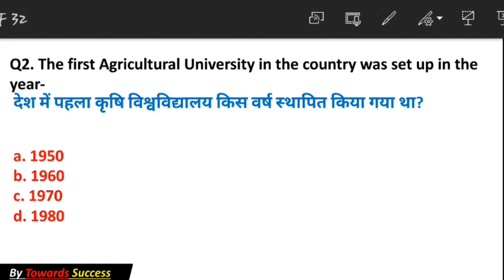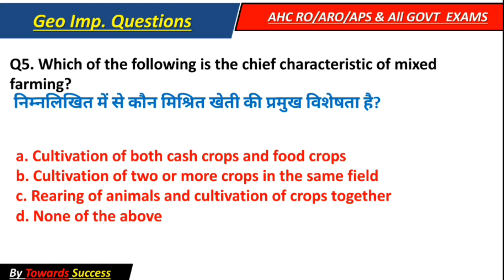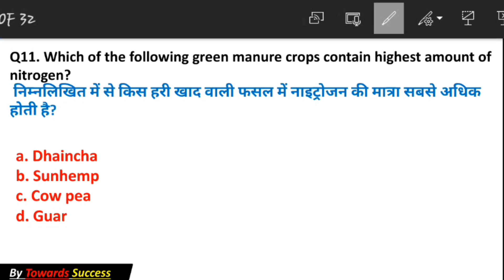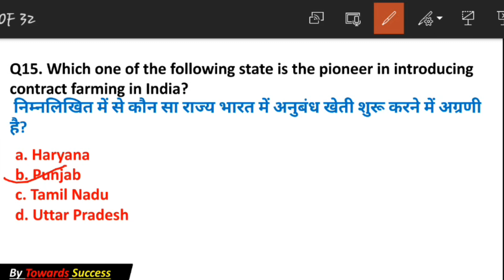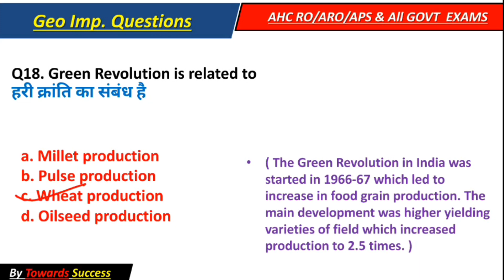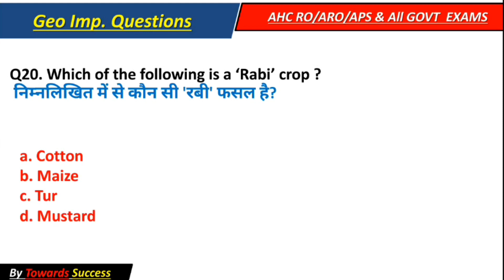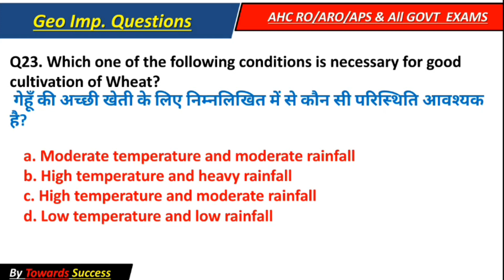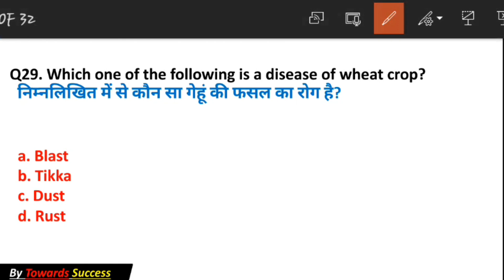Top Geography Agriculture MCQs| Topic wise Quiz for All Competitive Exams|Imp Geo Ques|UP GK| Set #7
Top Geography Agriculture MCQs| Topicwise Quiz for All Competitive Exams| Imp Geo Ques|UP GK| Set #7

Geography mcq in Hinglish
Geography Questions in English
Geography Questions in Hindi
GK MCQ
Agriculture topic in geography
Agriculture related complete questions
Agriculture related all MCQs
Agriculture related MCQs
Important MCQs related agriculture in geography
The history of Indian agriculture
First agriculture University of the country
Agriculture University of the India
Double cropping in agriculture
Double cropping means
Double cropping agriculture means
What is mixed farming
What is parallel cropping
Reason of low productivity in Indian agriculture
Agriculture in India is considered as
The two largest consumers of chemical fertilizer in India
In newly improve arid land the crops suitable for green manure lobia
Green manure crops contain highest amount of nitrogen
In Southern India the area of high agriculture  productivity is found in
Reaches state in replenishable groundwater resource
Pioneer in introducing contract farming in India
Father of green
Green revolution in India is related to
Rabi crops are shown in which months
Kharif crops are grown in which month
Name all the kharif crops
Name all the Rabi crops
Condition is necessary for good cultivation of wheat
Cash crop consist of
Name all the cash crop
Name the three largest wheat  producing States
Uttar Pradesh ranks first in the production of wheat and sugarcane
Uttar Pradesh first in production of wheat
Mahi Sugandha is a variety of wheat
Up – 308 is a variety of wheat
Name the disease of wheat crop
Variety of pigeon pea arhar suitable for double cropping of wheat is
Uttar Pradesh related agriculture questions
Up GK
Uttar Pradesh GK
Agriculture in Uttar Pradesh
Agriculture related questions of Uttar Pradesh
GK in English Medium
Geography top questions for ro aro
Geography GK MCQ
Geography important MCQ
Most expected MCQ questions for govt exams
Geography top mcq
Geography previous year questions for ro aro
Geography previous year questions for UP POLICE /CONSTABLE /UPSSSC/ For all UP
Exams
Geography Paper for Allahabad High Court RO/ARO/APS & Computer Assistant
Geography set for all up exams
Geography for UP Police exams
Geography  for all UP Police exams
UPSSSC  Geography
Geography Paper of All UP exams
Geography previous year questions AHC RO/ ARO/ APS/ UP POLICE/ CONSTABLE/ UPSSSC/ COMPUTER OPERATOR & for all UP exams
Geography previous year vocab for AHC RO/ ARO/ APS/ UP POLICE/ CONSTABLE/ UPSSSC/ COMPUTER OPERATOR & all UP exams
Geography Important questions for AHC RO/ ARO/ APS/ UP POLICE/ CONSTABLE/ UPSSSC/ COMPUTER OPERATOR & all UP exams
Geography GK MCQ for SSC CHSL, SSC CGL, SSC EXAMS, CRPF, BANKING, RAILWAYS & ALL Government Exams
Geography GK MCQ for All Competitive Exams